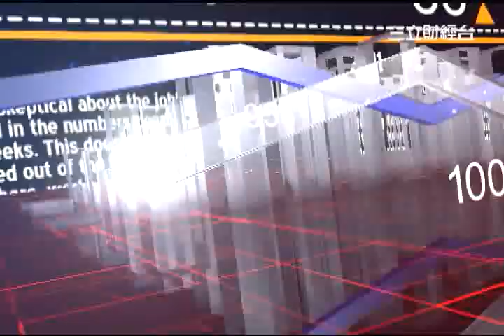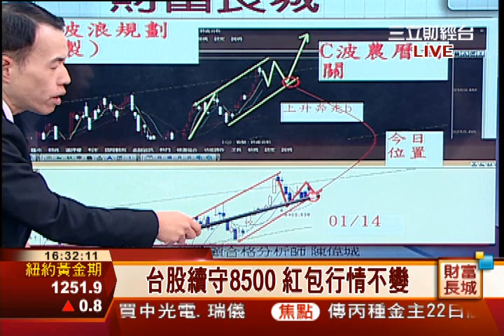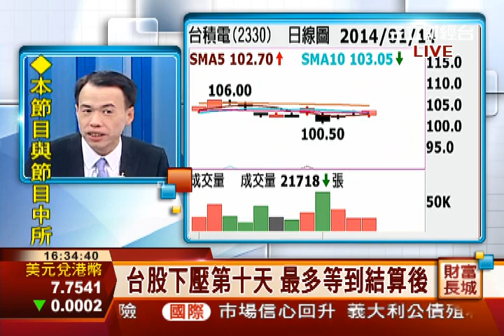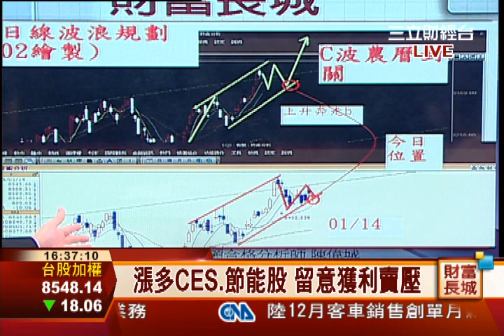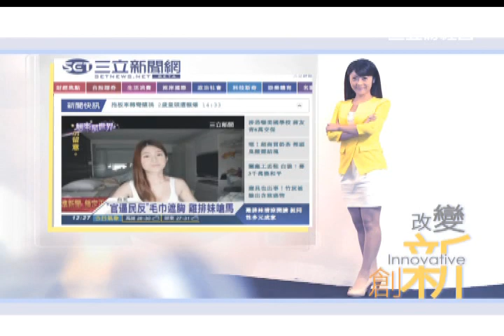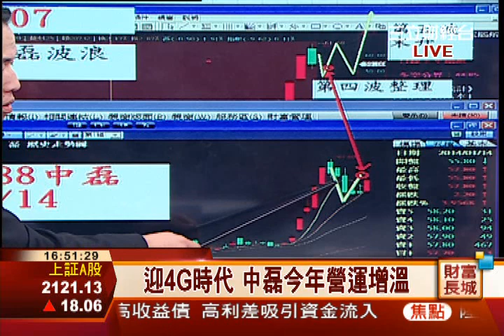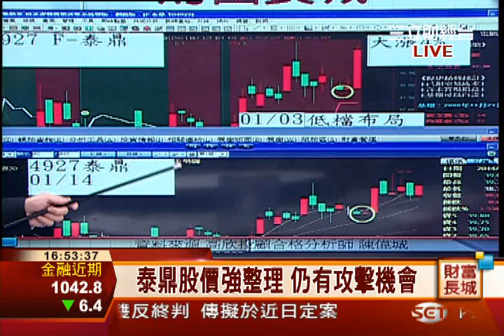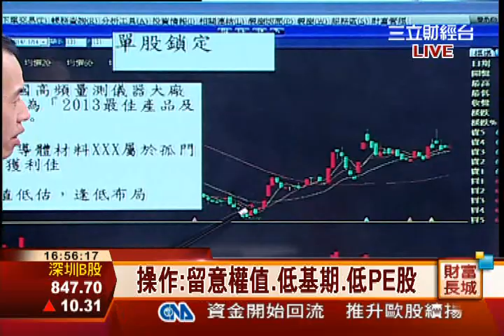陳偉城-0114 紅包方向不變 權值與低基期仍主流∣財富長城∣三立財經台CH88